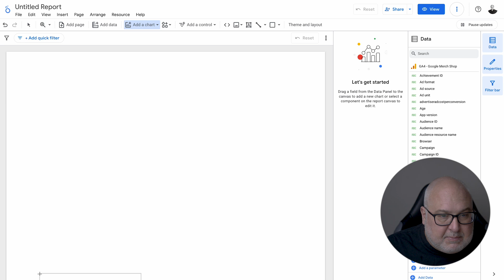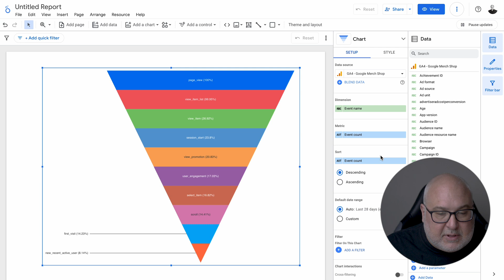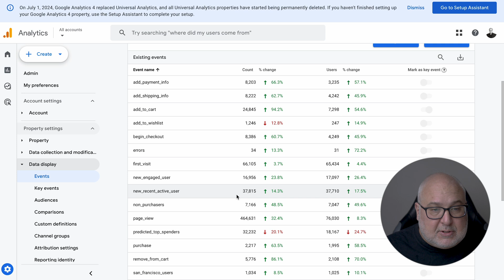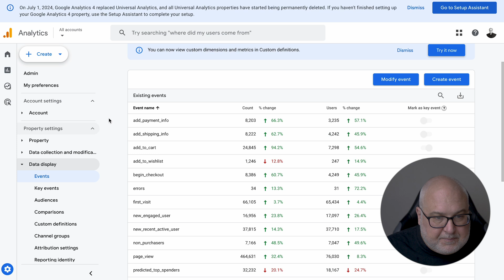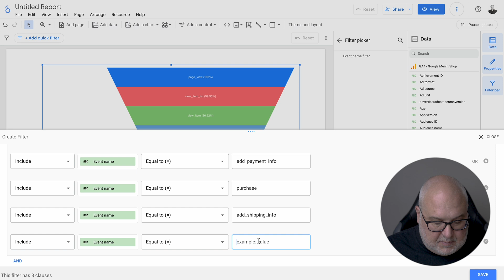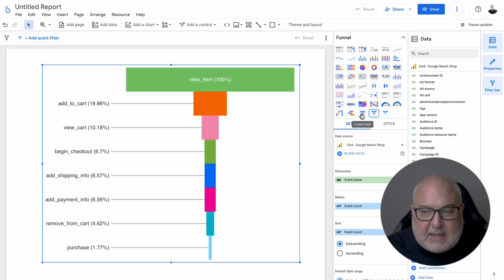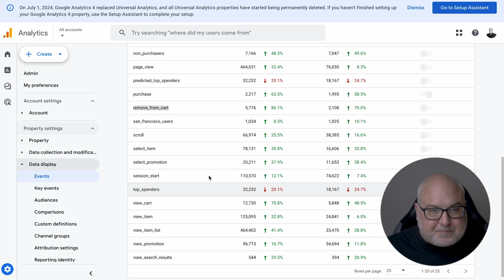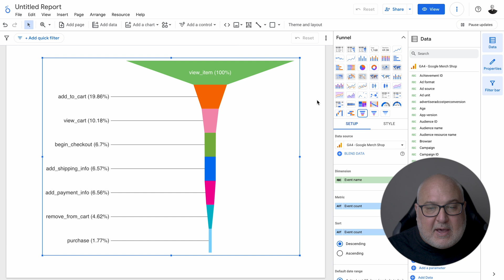Funnel Charts for GA4 Conversion Data in Looker Studio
Understanding the purchase journey on your website can help you understand where potential customers are dropping off, so you can better optimize the experience and improve conversion rates. Roy takes a look at how to build conversion funnel charts in Looker Studio using GA4 event data.

While we look at conversion steps that are specific to a retail store (e.g., add to cart, add payment info, etc.) this could also be used for sites that have lead, download, or registration funnels as well.

Need help with your analytics or marketing programs? Schedule a free 30 minute consultation with Roy and our team:

Chapters
00:00 Start
01:12 Select Funnel Chart Type
01:48 Select Chart Metrics
03:28 Create Filter for Funnel
03:47 View Available Events
08:11 Format Chart
09:03 Other Funnel Chart Formats
10:56 New Quick Filter Feature